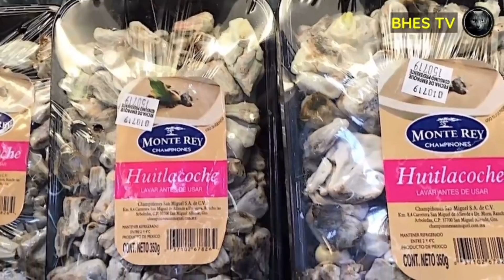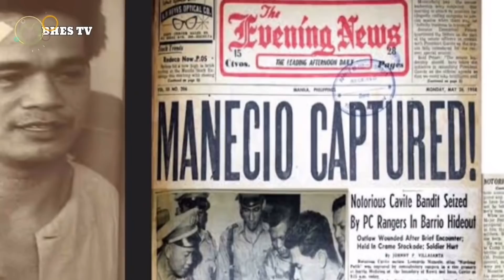Bhes Tv; NAKAKAIN KA NA BA NITO,NAPAKAMAHAL PALA NITO?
Nakakain ka na ba ng bagay na ito na buhat sa puso ng mais .isang kakaibang amag na sa mais tumutubo .napakamahal na pala nito alamin ang mga gamit nito .At ang mga natatanging bertud buhat sa mais at sa isdang palos.